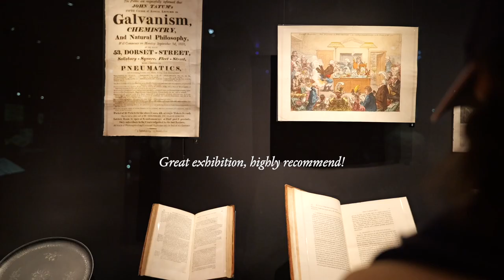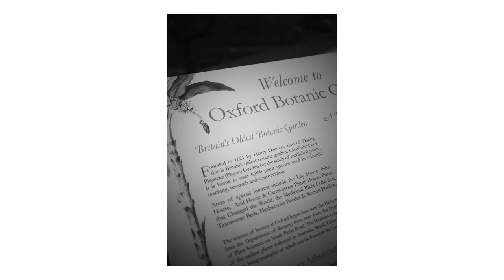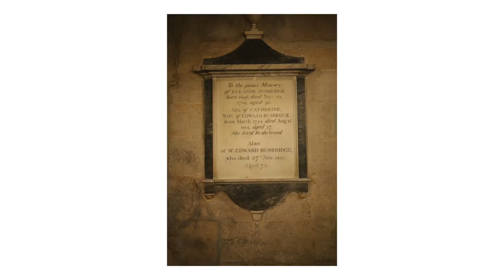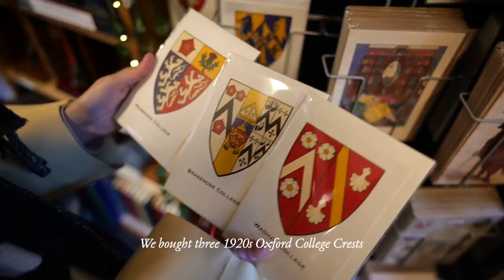Explore Oxford with us 🇬🇧 Slow travel vlog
00:00 London
00:28 Arrived at Oxford
01:15 The Library
02:13 Photography history exhibition
02:59 Exploring the city
04:06 Botanic Garden
07:13 Classical concert in the church
08:10 Fine stationery
08:58 Coffee time
09:25 Museum of Natural History
11:42 Pitt Rivers Museum